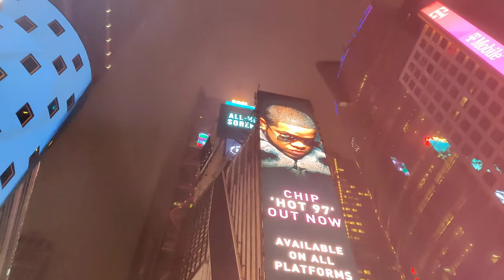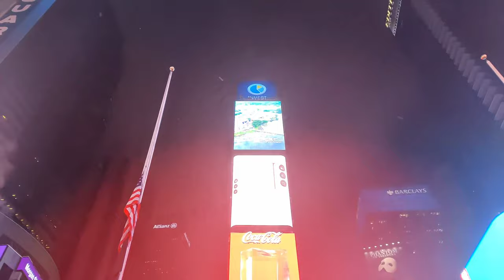Times Square In The Historic Snowstorm 2021 | New York City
A night walk in Times Square at the 2021 big snowstorm!

Times Square is a major commercial intersection, tourist destination, entertainment center, and neighborhood in the Midtown Manhattan section of New York City. Brightly lit by numerous billboards and advertisements, and is sometimes referred to as "the Crossroads of the World", "the Center of the Universe", "the heart of the Great White Way", and "the heart of the world". One of the world's busiest pedestrian areas, it is also the hub of the Broadway Theater District and a major center of the world's entertainment industry. Times Square is one of the world's most visited tourist attractions, drawing an estimated 50 million visitors annually. Approximately 330,000 people pass through Times Square daily, many of them tourists, while over 460,000 pedestrians walk through Times Square on its busiest days.
Formerly known as Longacre Square, Times Square was renamed in 1904 after The New York Times moved its headquarters to the then newly erected Times Building, now One Times Square. It is the site of the annual New Year's Eve ball drop, which began on December 31, 1907 and continues to attract over a million visitors to Times Square every year.
Times Square functions as a town square, but is not geometrically a square; it is closer in shape to a bowtie.
The southern triangle of Times Square has no specific name, but the northern triangle is called Father Duffy Square. It was dedicated in 1937 to Chaplain Francis P. Duffy of New York City's U.S. 69th Infantry Regiment and is the site of a memorial to him, along with a statue of George M. Cohan, and the TKTS ticket booth.